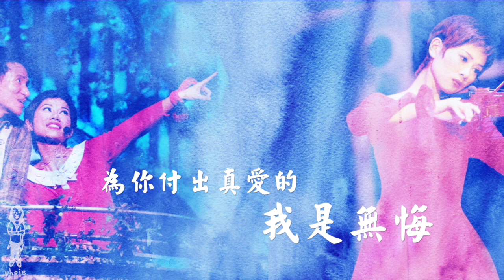陳松伶《祈求可以共你活一天》雪狼湖 (國語版) Lyrics MV (2005) [自製]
作詞：張學友｜作曲：陳少琪

早知道　和你活在不同的世界裏
相遇是天意　愛你又不可以
為了你　那怕要犧牲自己
原來只要為你活一天　塵世間一切可以放一邊
原來天和地也曾改變　只有愛你等你的心從不變
祈求可以共你活一天　把整個的你再重新發現
祈求總有天你能看見　為你付出真愛的我是無悔
在每一天
《免責聲明》【以上片源音源版權皆歸其著作者所有，本頻道僅供分享並無任何商業用途， 所有資源皆搜集自網絡，相關版權歸版權持有人所有，如有侵權請告知會立即下架，感謝】